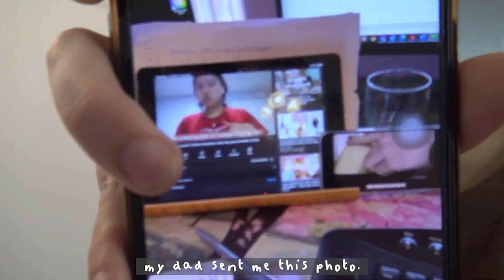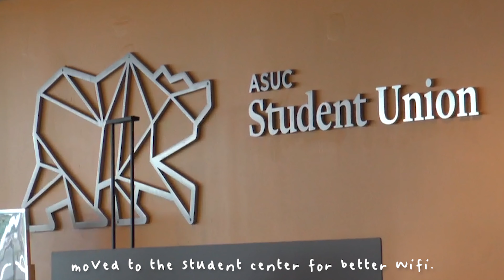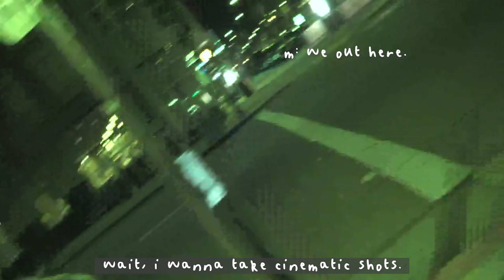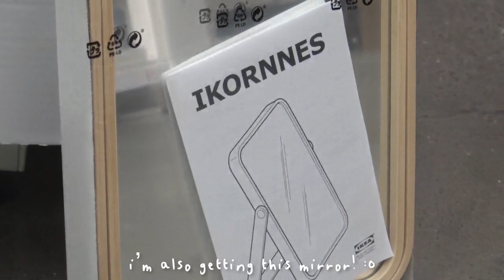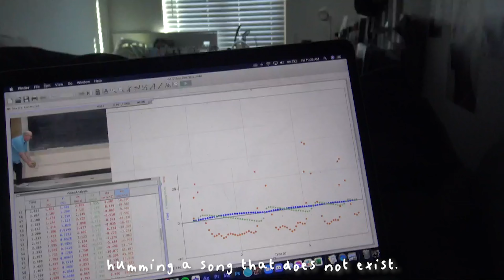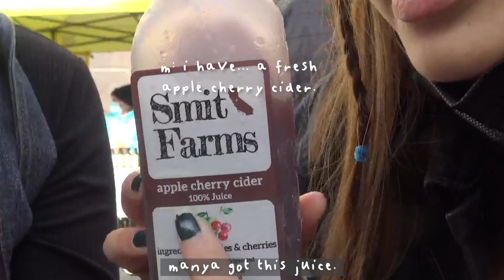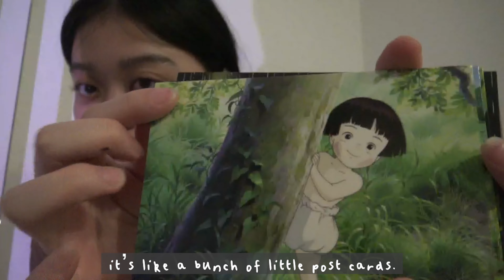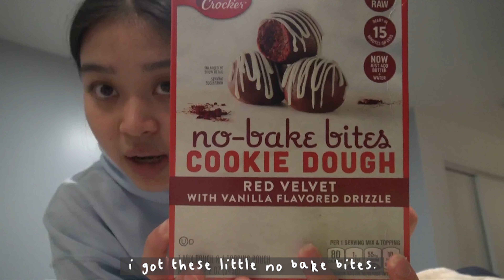[vlog 3] days in my life ♡ tet/cny, bowling, makeup, egg bowl, avocado-fed pork, berkeley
my longest video to date. also my favorite!

editing this video was Awesome, and i mean that. i thought about cutting it down more, but i felt that every part of this video deserved to be shipped together in one little package. i showed a little more of what i do outside of school :D and i realized how fun it is to edit those clips back and catch all the little things people do that i didn't remember happening.

also sorry for the delay! D: and to think in just the last video, i went on and on about wanting to upload once a week. i underestimated how much time goes into these (this took 20 hours of editing total!) but i'll do my best to start a schedule to keep myself accountable :D

thank you to everyone who takes a tiny chunk of their day to watch these. filming and editing these is one of those things that just make my heart rush. i'm learning so much about premiere and i think my filming skills aren't getting too shabby either :P

also, an extra thank you to all those who go out of their way to like/comment. i really love hearing everyone's thoughts :D it's like that "it's like a reward" tiktok audio. vlogs are my main focus right now since i don't have a lot of time to sit down and film a video, but i'm thinking of doing a q&a soon just so youtube can get to really know me :P

feel loved this february everyone. i hear birds singing, days are getting warmer, and the sun is setting later. i have high, high hopes!

cheers,
trang

music
current favorites ♡
- feel the same by the millennial club
- stay alive by jungkook
- seasons by wave to earth
- love poem by iu
- polaroid love by enhypen

- branch, chocolate, marshmallow, rose, cheese, sunset, bread, everyday jazz